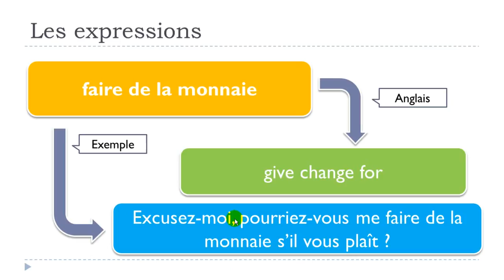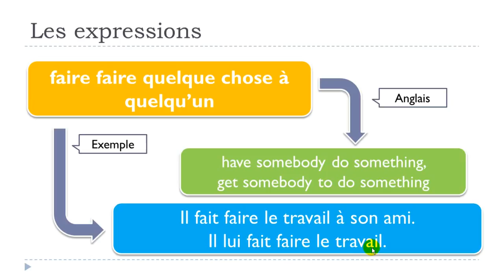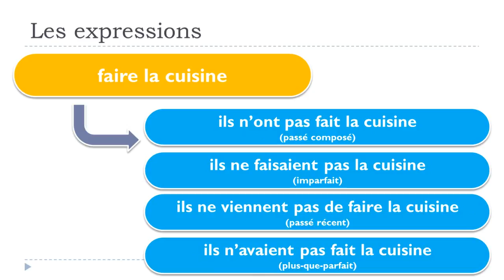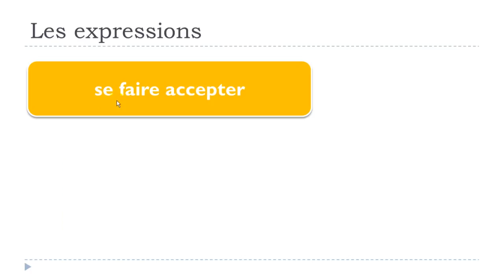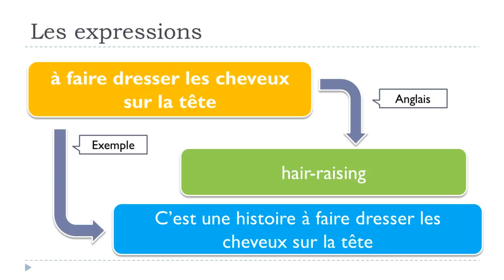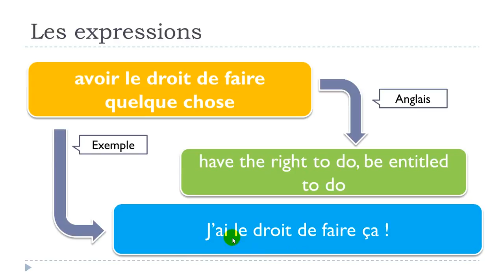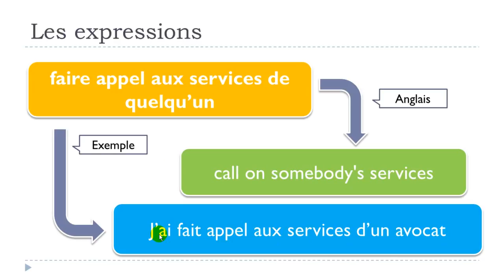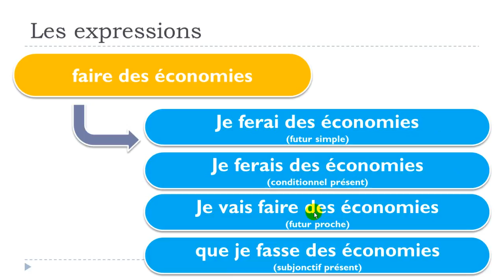பிரஞ்சு மொழி அறிய # 33 expressions